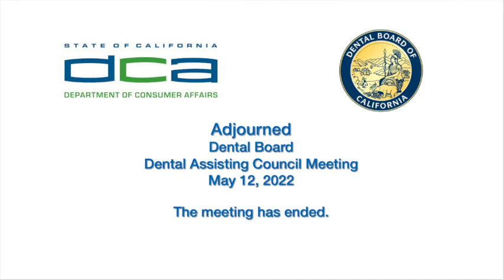Dental Boar of California -- Dental Assisting Council Meeting may 12, 2022